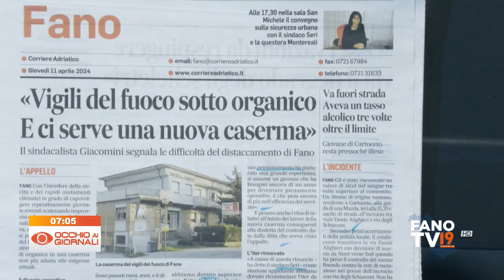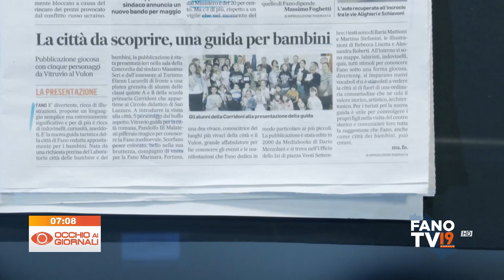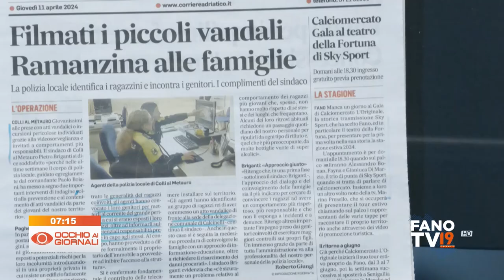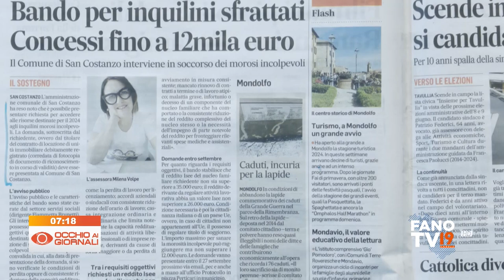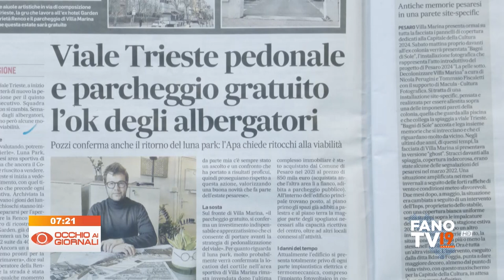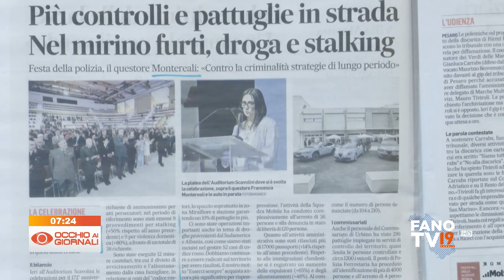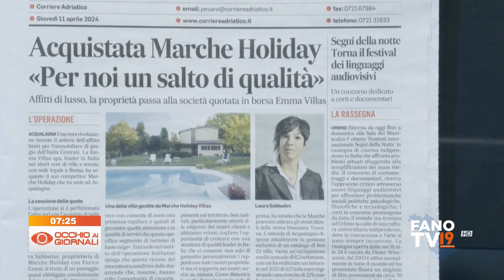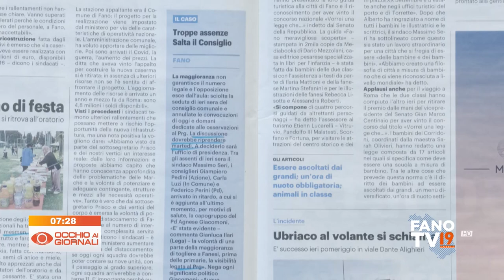Occhio ai Giornali 11 aprile 2024